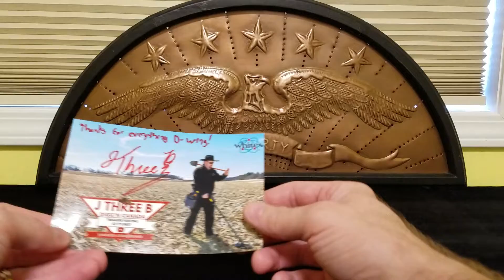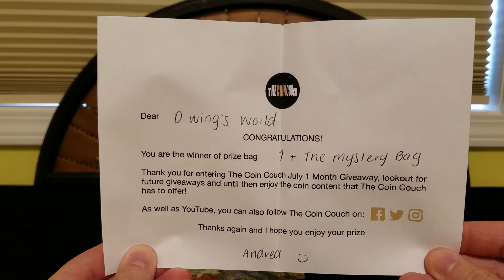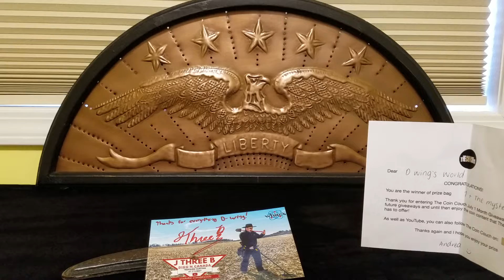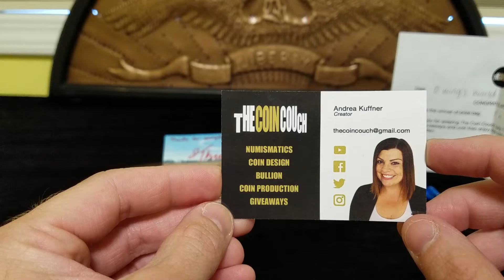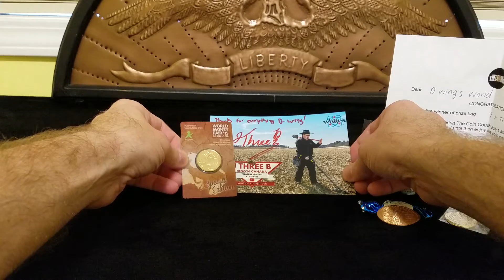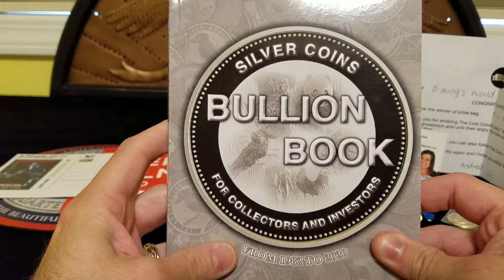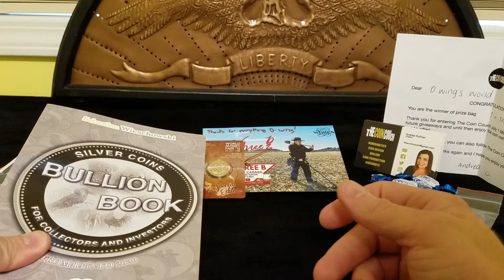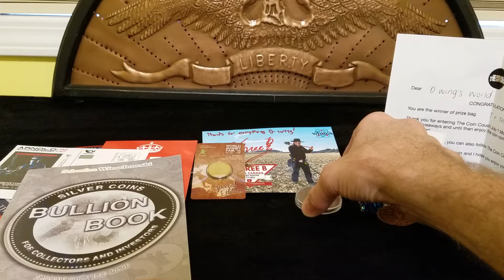D Wing's World: Coin Couch & J3B Unboxings!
Welcome to D Wing's World! We take a look at two packages I received from two amazing channels; J Three B Diggin Canada and The Coin Couch!!  If you like what you find make sure to give them a sub, a like, and let them know that D Wing sent you.  Thanks so much for all your support!!